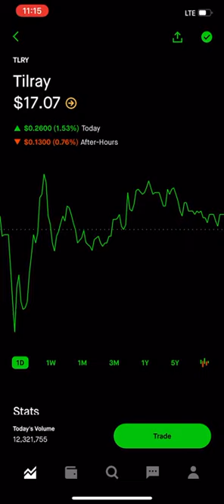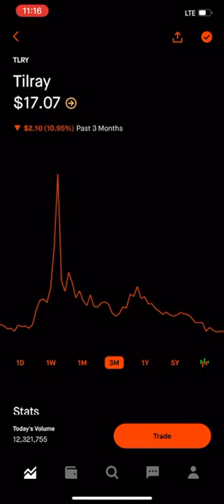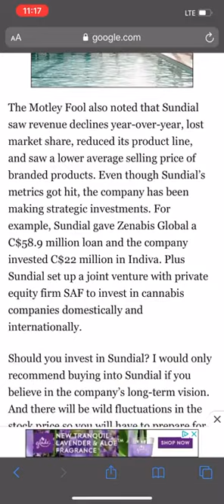Sundial Growers SNDL Stock! MASSIVE EXPLOSION SOON! PRICE PREDICTION